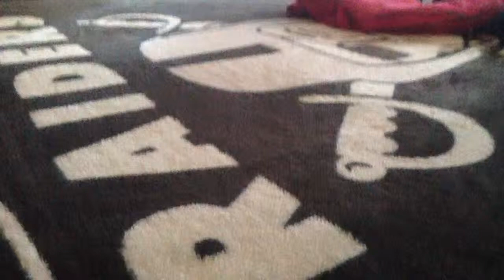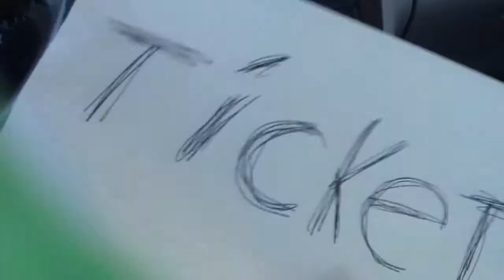George doesn't gets pizza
The HappyTube question is " If George kept giving you excuses to buckle up, how would you get you get him to listen to you? By the way I ran out of pizza my bad.